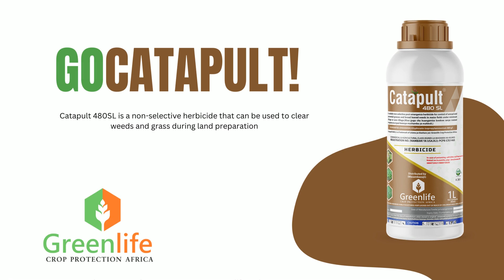Land Preparation with Catapult